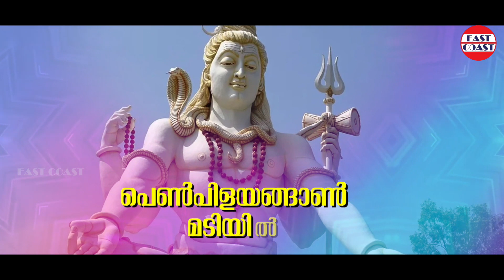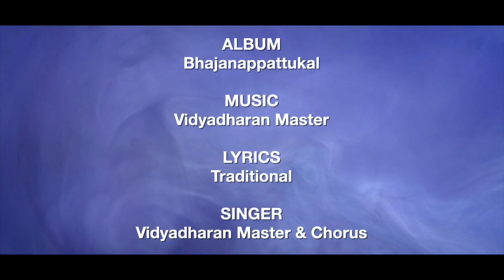അംബികാ വല്ലഭന്‍ ശിവന്‍ | Vidhyadharan Master | ഭജനപ്പാട്ടുകള്‍ | Lord Shiva Devotional Songs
♪  Song Credits ♪

Album : Bhajanappattukal
Singer : Vidyadharan Master
Lyrics : Traditional

♪ Listen Bhajanapattukal here ♪